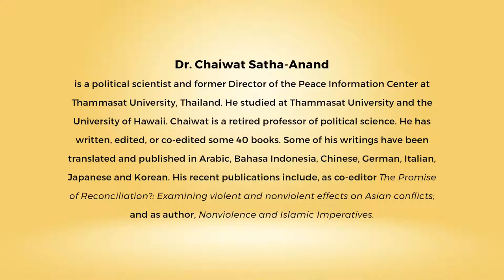Ahimsa Conversation #84 Chaiwat Satha-Anand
All religions can be used to justify violence but they don’t cause the violence. Chaiwat Satha-Anand is a political scientist and a scholar of nonviolence, who learnt this by observing various religions. His primary focus has been on identifying Islamic principles in support of nonviolence. Since Islam is a religion built on the idea that God is the embodiment of mercy and that God created all life for a purpose, says Chaiwat, violence undermines the purpose of creation itself and is therefore antithetical to the beliefs of Islam. Chaiwat is the author of the book ‘Nonviolence and Islamic Imperatives’. He is a winner of the El-Hibri Peace Education Prize and has served as a member of Thailand’s National Reconciliation Commission which aims to reduce violence in southern Thailand.